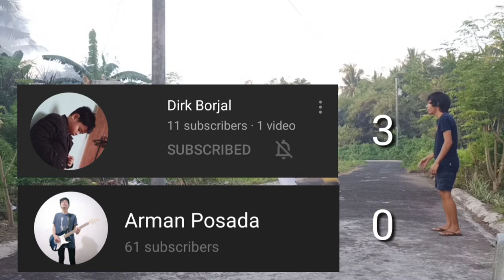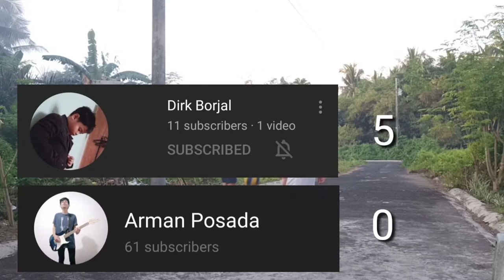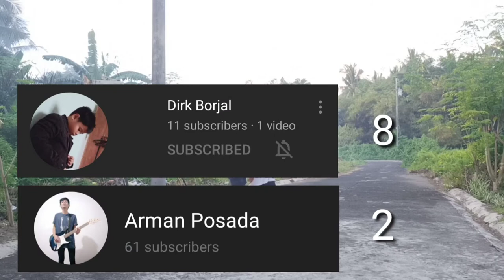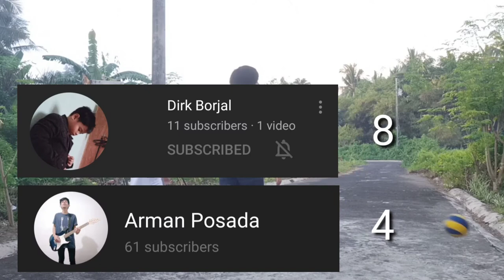VLOG#2 1v1 Bball with Tito Arman 🤘🏀